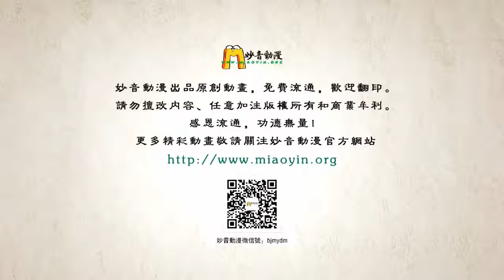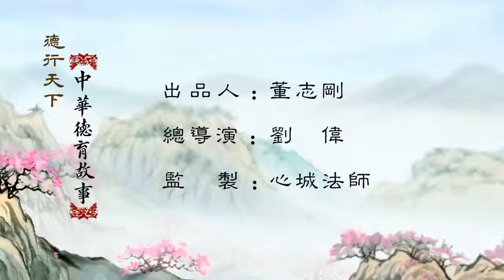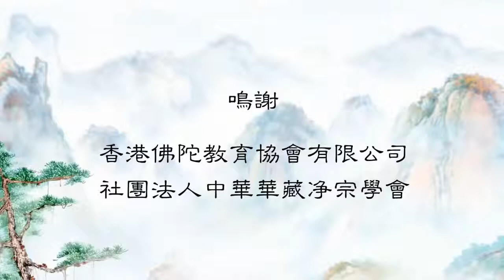CỐ HIỆP DẠY ĐỒ ĐỆ